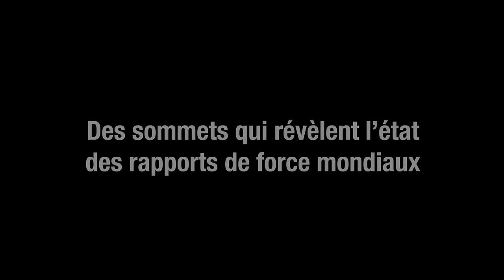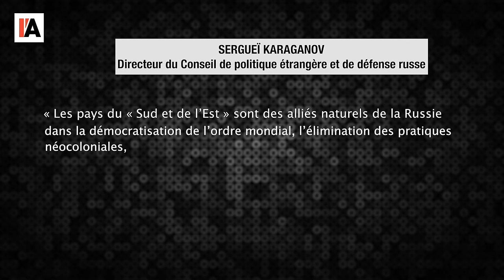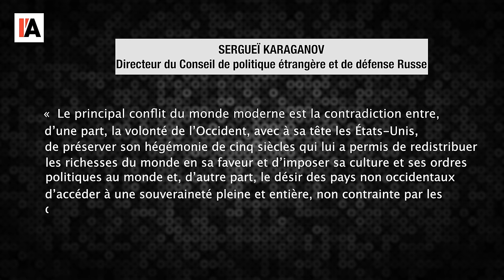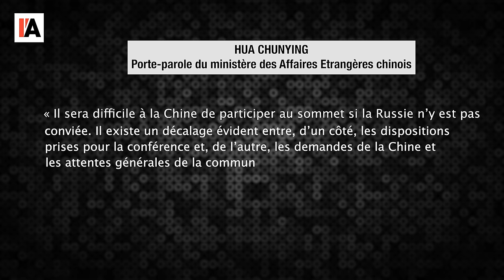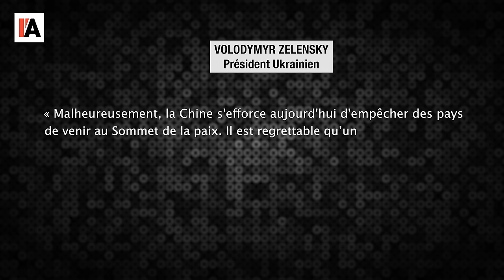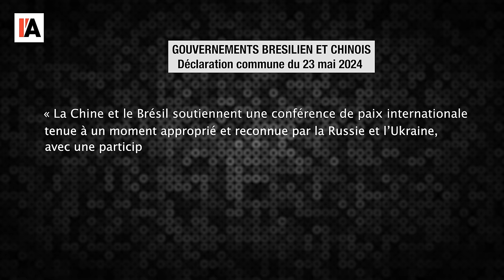Le succès économique de la Russie - Le Monde vu d'en Bas - n°138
Pour aller plus loin :
- Marlene Laruelle, Désoccidentaliser le monde : la doctrine Karaganov, Le
- « Common Understandings Between China and Brazil on Political Settlement of the
Ukraine Crisis », Déclaration commune de la Chine et du Brésil du 23 mai 2024,
consultable sur le site du ministère des affaires étrangères de la République
Populaire de Chine :
0240523_11310698.html